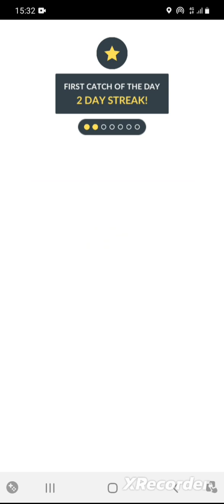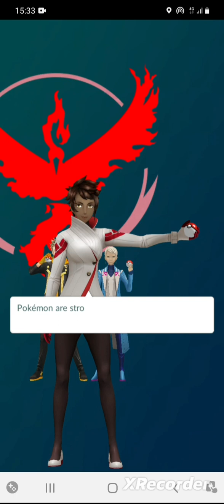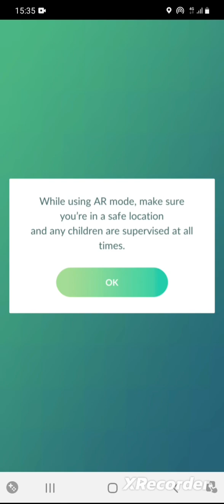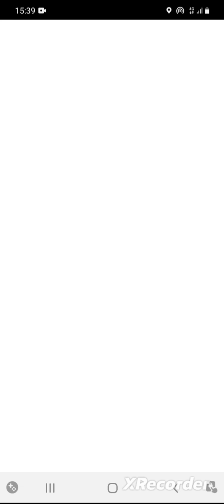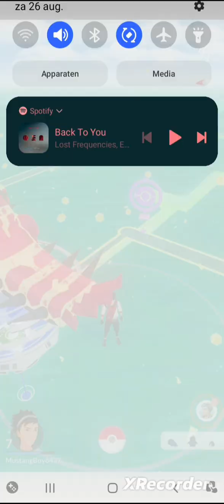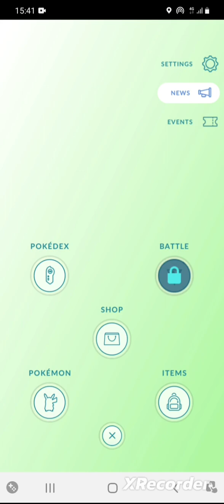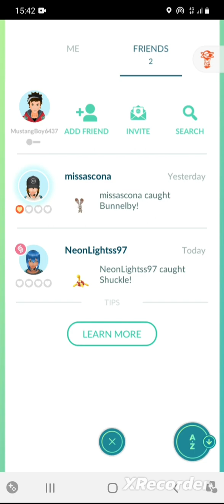Joining A Team | Pokémon Go #2